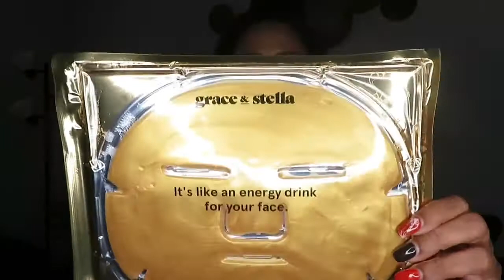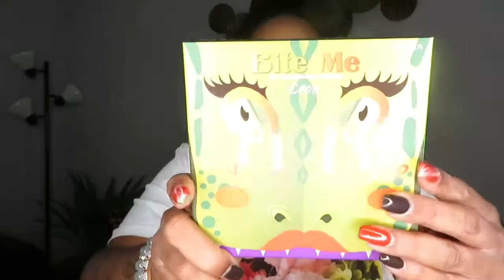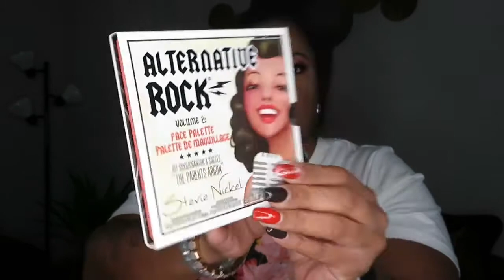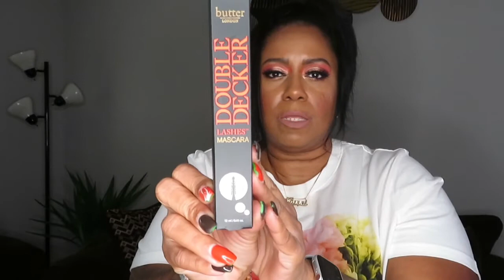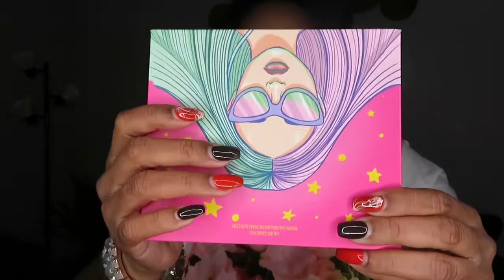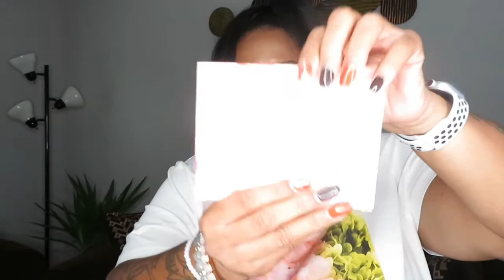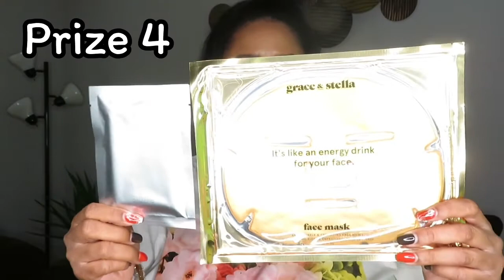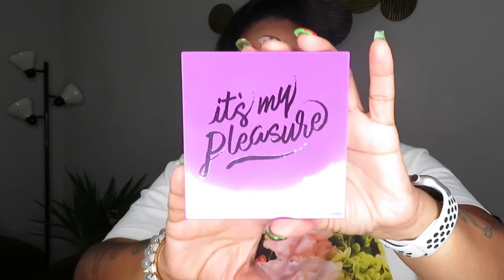Huge Makeup & Skincare Giveaway 2020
Hiiiii Luvs. In today's video, I am doing a giveaway to express my way of saying how much I appreciate and thank everyone who truly rocks with me. Thank you to everyone who subscribes, likes and comments on my videos. Thank you to everyone that watches even if only for 5 minutes, I truly appreciate your time. Thank you from the bottom of my heart for helping me reach this milestone of 2500 subscribers. Love y’all😘 You mean the 🌐to me.. Have a wonderful weekend..

Chapters:
0:00  2500 Subscriber Love & Rules for Giveaway
7:26  Giveaway Prizes
33:32 Closing and Subscriber Love Again

2. Following me on Instagram
3. Comment  any celebration emoji & IG name (🎈🎉🎊🎂🧁🍾🍺🍸🥃🍻🥂🍷🍹)

5 Winners picked at random
Winners will be contacted by Instagram DM and have 24 hours to respond back to me

Must be 18 years or older ( or have parents permission  if under 18)

Additional Info...
Open from Fri 11/13/2020 thru Mon 11/30/2020

No Bonus/Additional Entries ... Each person automatically gets 2 entries for following the above giveaway requirements
IF YOU DO NOT HAVE INSTAGRAM, IT'S OK, YOU STILL GET AN ENTRY THROUGH YOUTUBE

Prizes will be given out in order, meaning that whomever is picked 1st, 2nd, 3rd, 4th and 5th will get that # prize plus a mystery bag with even more goodies 😍

Separate Video Announcement will be made to announce winners